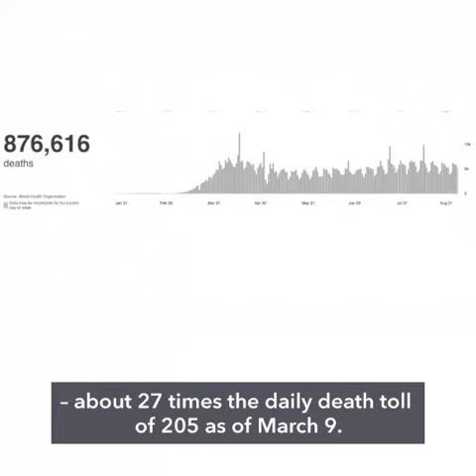FALSE: COVID-19 daily death count lower than other diseases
More videos on Rappler A graphic circulating on social media falsely claims the global death count of COVID-19 is much lower than other diseases including tuberculosis, hepatitis B, pneumonia, HIV/AIDS, malaria, and many others.